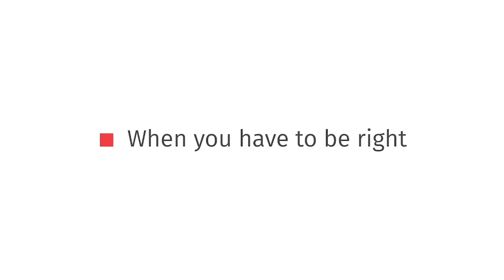Nicholas Talley, MD, PhD on working with UpToDate editors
Neuro-gastroenterologist, academic, researcher, and educator Nicholas J. Talley, MD, PhD, discusses UpToDate’s robust editorial process and how he works with other experts as an UpToDate Section Editor for Motility Disorders to create the latest evidence-based information.